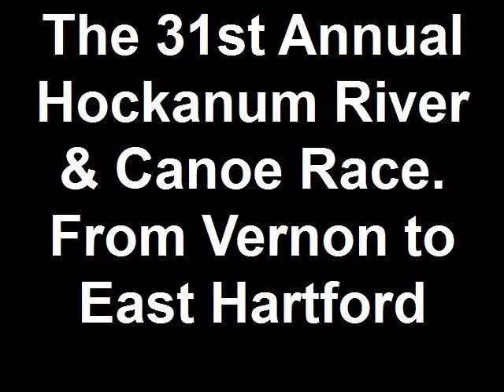31 Annual Hockanum River Kayak & Canoe Race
*Comments posted on all videos posted on this channel are screened by the owner for approval*
Chills and spills as participants make their way down the very cold Hockanum River during the 31st Annual Hockanum Kayak & Canoe Race, Sunday, April 5, 2009. The race starts in Vernon (CT) and goes through Manchester ending in East Hartford. People come from all over the northeast come to take part.